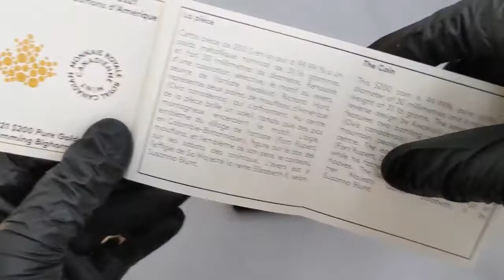2021 Canada 1 oz Gold Ramming Bighorn Sheep Coin Unboxing at Bullion Exchanges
Extremely limited mintage of 500
The 2021 Canada 1 oz Gold Ramming Bighorn Sheep Coin is now available for purchase from Bullion Exchanges! This colorized Canadian coin contains .9999 fine gold and weighs 1 troy ounce. Bearing a face value of $200 (CAD), the Bighorn Sheep gold coin can be used as legal tender in Canada. With an original design by renowned artist Richard Hunt, collectors will likely clash over this limited-mintage Proof coin. Only 500 were produced, so be sure to purchase your 2021 1 oz Gold Bighorn Sheep Coin today!

Bighorn Sheep (Ovis canadensis), the larger and wild relatives of domesticated sheep, mainly dwell in the snowfields of the Canadian Rocky Mountains and throughout the southwestern United States. Charging up to speeds of 40 mph, the male's fight for dominance by crashing their horns into one another using up to 800 kg of force! The Kwakiutl people, self-named Kwakwaka’wakw, inhabit much of the same lands as the Bighorn Sheep. For centuries the Kwakiutl have used this mighty animal’s meat and wool for sustenance and clothing. Now, acclaimed Kwakiutl artist Richard Hunt honors this sturdy and strong sheep with this striking coin design.

For this innovative coin design, Richard Hunt created a gorgeous illustration in the distinct style of Northwest Coast Art. This refers to art created primarily by artists from First Nations and Native American tribes of the Northwest Coast of North America. This art style depends heavily on the use of the forming element, which incorporates continuous, flowing, curvilinear lines that turn, swell and diminish in a prescribed manner. This style has been used by the indigenous peoples who ink the past and the present through the medium of art. Additionally, an alternating mix of captivating color and flashy finishes further enhances its dynamic design.